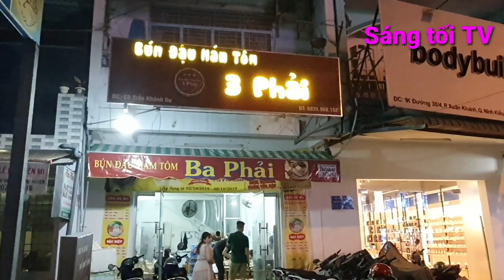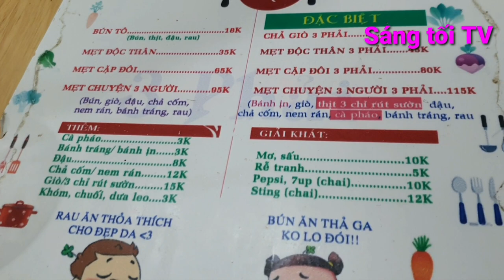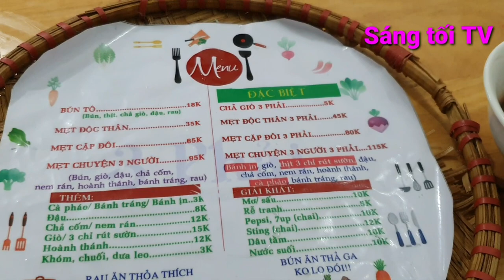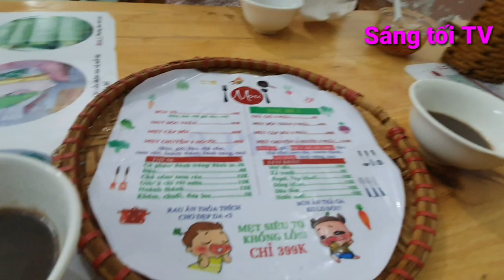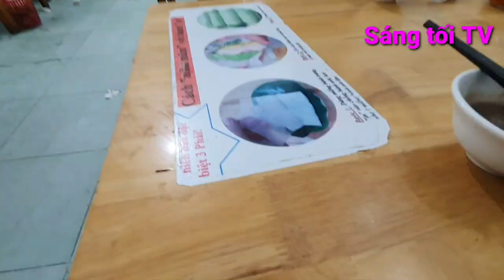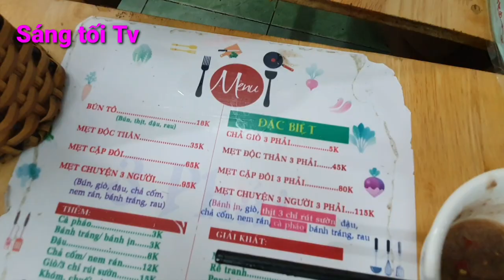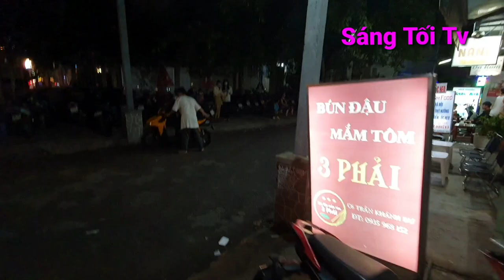Dẫn 2 em ăn Bún đậu mắm tôm 3 Phải Cần Thơ, ngon lạ miệng, quất luôn 2 cái đặc biệt || Sáng Tối TV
Dẫn 2 em đi ăn Bún đậu mắm tôm 3 Phải tại Cần Thơ, ngon lại lạ miệng nên Team Sáng Tối Tv quất 2 cái mẹt đặc biệt luôn. Bún đậu mắm tôm là món ăn miền Bắc du nhập vào miền Nam và được các bạn teen rất ưa chuộng. Team Sáng tối Tv mình cũng đi ăn thử, quán đầu tiên chúng mình chọn là Bún đậu mắm tôm 3 Phải trên đường Trần Khánh Dư, quận Ninh Kiều (Cần Thơ). Quán khá đông khách, tầm 3 bạn phục vụ và quản lý. Bún đậu mắm tôm 3 Phải có thêm hoành thánh trứng cút chiên, team Sáng Tối Tv quất luôn 2 cái mẹt đặc biệt thử xem sao.
Hy vọng các bạn vui khi xem clip này và đóng góp ý kiến để chúng mình làm clip tốt hơn nhé Và đừng quên Like, chia sẻ và Subcribe kênh Sáng Tối Tv của team nhé.
Sáng Tối TV - Kênh Video chia sẻ các thông tin cuộc sống hàng ngày. Sáng Tối TV còn cộng sự team phát triển thông tin vlog mỗi ngày. Sáng Tối TV Vlog là phiên bản hy vọng mang đến tiếng cười hạnh phúc hàng ngày.
Sáng Tối TV tự hào khi cộng sự cùng phát triển niềm vui hài hước Vlog Việt Nam !!